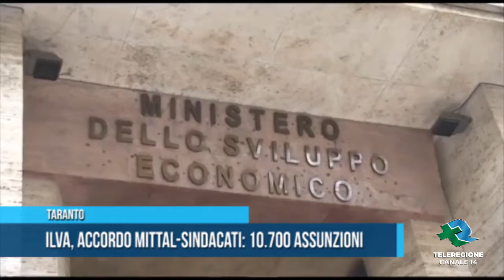TARANTO | Ilva, accordo Mittal-sindacati: 10 700 assunzioni